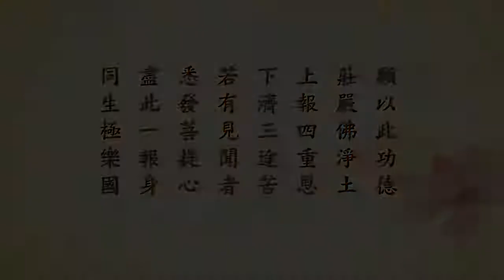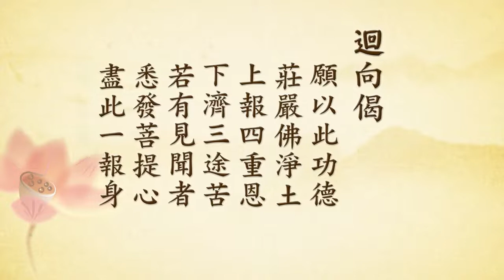禍福無門 惟人自召48丨陳靜瑜老師